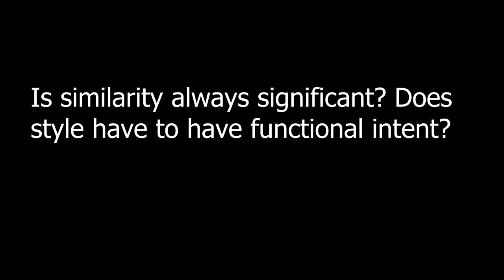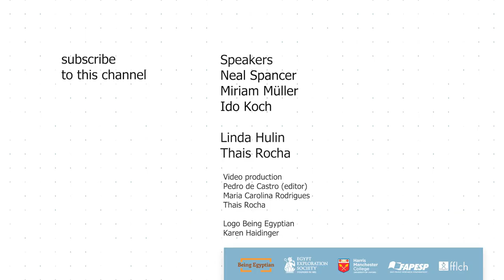Being Egyptian - The Egyptian House 04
These videos explore the ways archaeologists excavate and classify houses. How helpful are modern typologies to our understanding of experience in the past? How do they relate to practice, particularly the relationship between the individual and the state? Does variation within Egypt and beyond mean differences in social practice or are they result of local environmental and economic circumstances?

Speakers: Miriam Müller (Leiden University), Ido Koch (Tel Aviv University), Neal Spencer (Fitzwilliam Museum, University of Cambridge)